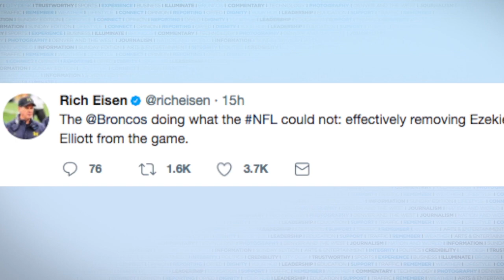Broncos offense explodes while defense contains Cowboys in dominate Week 2 showing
The Denver Broncos rolled over the Dallas Cowboys 42-17 in week two on Sunday September 17, 2017.